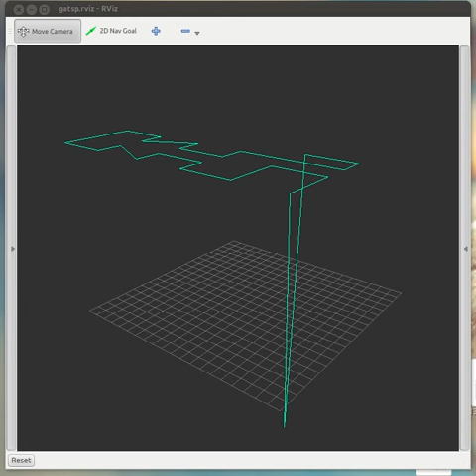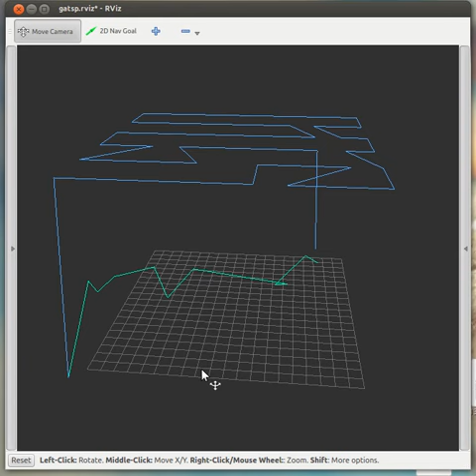Dynamic genetic algorithm planning with simulated helicopter.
This visualizes my dynamic genetic algorithm planning a route for a helicopter. The case is that our helicopter is equipped with a down-facing camera. It flies over a field of crops to detect weed infestations.

The green lines visualize how the algorithm is evolving towards better solutions. The blue line simulates the helicopter flying.

First, a grid of waypoints are given to the planner. The images taken at these waypoints provide overview images. Our image analysis will indicate points of interest (i.e. possible weed infestations) based on these overview images. This generates new waypoints closer to the ground, so that we may get better images of the infestations. You see clusters of waypoints being generated at 0:20 and 0:30.

The simulated helicopter grabs a segment of the solution whenever is has reached a waypoint. Right now the simulation just grabs a segment each second. I have a more advanced simulation in the pipeline.